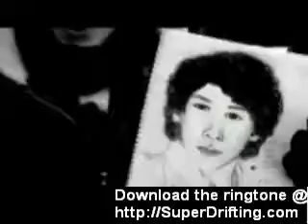Jonas Brothers - When You Look Me in The Eyes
Jonas Brothers - When You Look Me in The Eyes - Official Music Video

(Verse 1)
Ooooohhh yea ooooh yea
If the heart is always searching,
Can you ever find a home?
I've been looking for that someone,
I can't make it on my own.
Dreams can't take the place of loving you,
There's gotta be a million reasons why it's true.

When you look me in the eyes,
And tell me that you love me.
Everything's alright,
When you're right here by my side.
I catch a glimpse of heaven.

How long will I be waiting,
To become a better man?
Gonna tell you that I love you,
In the best way that I can.
I can't take a day without you here,
You're the light that makes my darkness disappear.

Every day, I start to realize,
I can reach my tomorrow,
I can hold my head high,
And it's all because you're by my side.

Everything's alright,
Oh